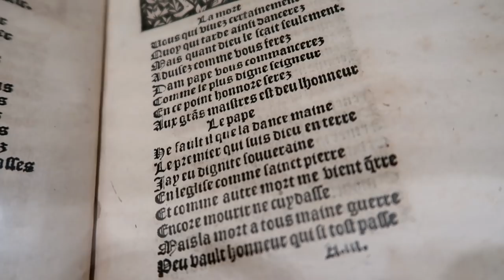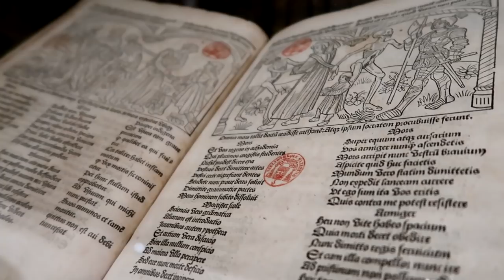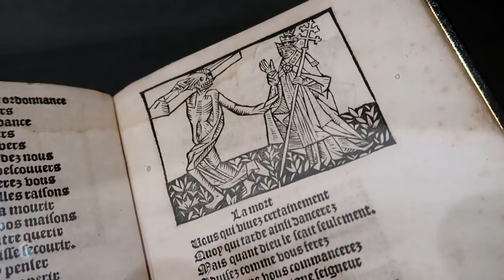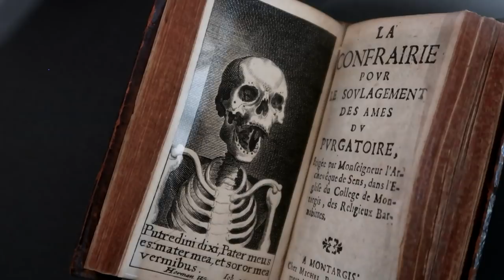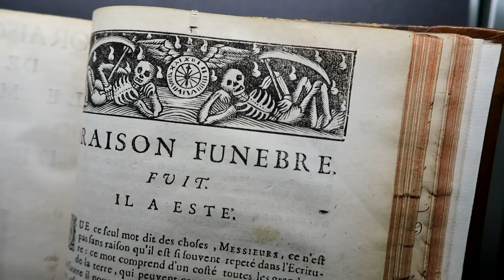Le Livre et la Mort - Bibliothèques Mazarine & Ste Geneviève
"Le livre et la mort", double exposition à la Bibliothèque Mazarine et à la Bibliothèque Sainte-Geneviève (21 mars-21 juin 2019)

Références :
Carpentier E. 1962. Autour de la peste noire : famines et épidémies dans l'histoire du XIVe siècle. In: Annales. Economies, sociétés, civilisations. 17ᵉ année, N. 6, pp. 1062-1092
Lacroix P., 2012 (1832). La danse macabre: Histoire fantastique du 15 ème siècle. Hachette Livre / BNF.
Langlois, E. H., 1852. Essai historique, philosophique et pittoresque sur les danses des morts. E. Lebrument, Rouen. (disponible sur Gallica).
Vaillant P., 1976. La danse macabre de 1485 et les fresques du charnier des Innocents. In: Actes des congrès de la Société des historiens médiévistes de l'enseignement supérieur public, 6e congrès, Strasbourg, 1975. La mort au Moyen Âge. pp. 81-86

Vingt-cinquième numéro de la première saison d’Éclats d'histoire, l'émission d'histoire d'Aligre FM, émission animée par Luc Daireaux, réalisée par Gilles Bresard et Thibault Paoli Émission diffusée le jeudi 28 mars 2019. Thème : Le livre et la mort, XIVe-XVIIIe siècles Invités : Danielle Quéruel, professeure de littérature du Moyen Age à l'université Reims-Champagne-Ardenne, Nathalie Rollet-Bricklin, conservatrice à la Bibliothèque Sainte-Geneviève, Yann Sordet, directeur de la Bibliothèque Mazarine, commissaires de l'exposition "Le livre et la mort", double exposition à la Bibliothèque Mazarine et à la Bibliothèque Sainte-Geneviève (21 mars-21 juin 2019).

Illustrations:
Le triomphe de la mort, Pieter Brueghel, 1562, Huile sur bois, Musée du Prado.
Chroniques de Flandres, 14ème siècle.
Theodor Josef Hubert Hoffbauer. Le cimetière des Saint-Innocents vers 1550, gravure, fin 19ème siècle.
L'ivrogne. Icones mortis..., Lyon, 1547. (BmL, Rés 813192 folio b2 v.)
Epidémie de peste à Paris au Moyen Age (gravure) Spirales, journal international de culture, Musée Carnavalet, Histoire de Paris